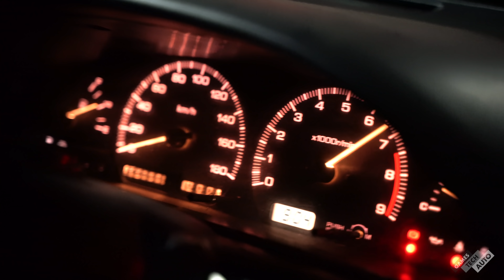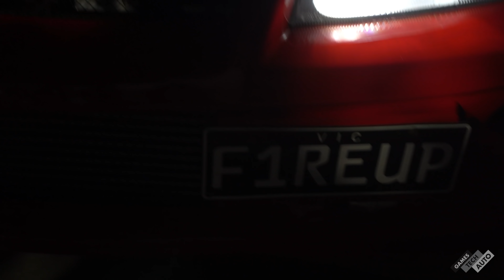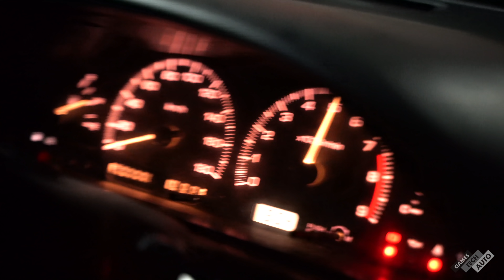Police Turn Up To A Massive Car Meet In Caroline Springs!